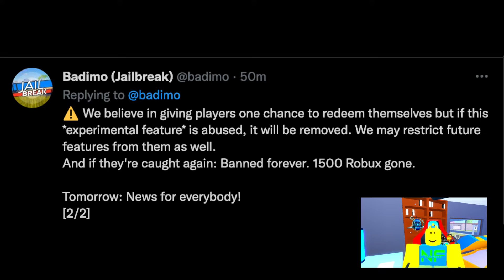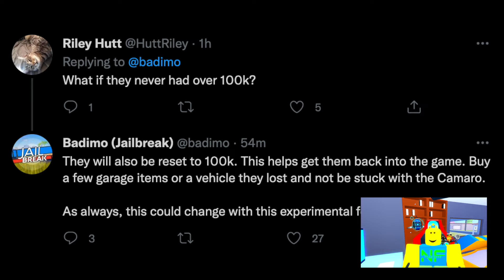New Hacker Unban Pass! | Roblox Jailbreak Update News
Today I take a look at the latest Roblox Jailbreak update news revealed by Asimo3089 or Badcc on their Twitter account Badimo! They will be offering a one-time unban pass to exploiters who have been banned!

February already! Our newest update is here!
🚀 - Season 8 has begun! With FUTURISTIC prizes including...
🤖 - The CELSIOR! Hover around in style. Free at Level 10!
🔥 - New GARAGE! With Favorites, Sorting, Grid view, and much more!
💰 - New Vehicle: The Badger! Find it at the Museum for 40k Cash!
☀️ - New Spring Map! Enjoy more colors than ever.

🏆 Jailbreak is an award-winning game played over five billion times where you can orchestrate a robbery or stop the criminals before they get away! Team up with friends for even more fun and plan the ultimate raid or heist. What role will you play?

🖥 Programmed by Badcc. @badccvoid
🎨 Designed by asimo3089.  @asimo3089

Although the game tends to fluctuate in concurrent rankings, Jailbreak is considered the default most popular game on Roblox due to the length of time that it has remained near the top spot on the front page. However, this is also influenced by Badimo's strategic planning for releasing updates. It gained strong competition in early 2019 with the release of Mad City, a very similar cops-and-robbers style game. Jailbreak's massive success has resulted in winning 13 awards at the 5th Annual Bloxy Awards 2018. Counting collective sales of microtransactions and gamepasses, Jailbreak has earned over 1B Robux in revenue (which translates to over US$3,000,000 through DevEx).

Jailbreak takes heavy inspiration from Prison Life by Aesthetical and Redwood Prison by RoyStanford, but focuses more on gameplay outside the prison. It credited with causing noticeable losses to both games, with Prison Life and Redwood Prison both losing nearly half of their players since Jailbreak came out. This is especially unusual because both Prison Life and Redwood Prison came out long before Jailbreak. As an indirect result of this, Jailbreak has also seen significant criticism compared to Prison Life & Redwood. This is largely caused by the gameplay being criticized as stagnant after being seen at or near #1 on the Popular section of the Games page for years.

Seasons are Jailbreak events that offer limited-time vehicles, customization items, and other prizes for leveling up and collecting XP. There have been two distinct formats used over the years, with the original season system used from the 2018 Winter Update to the 2020 Winter Update, and the revamped system following that and currently ongoing.